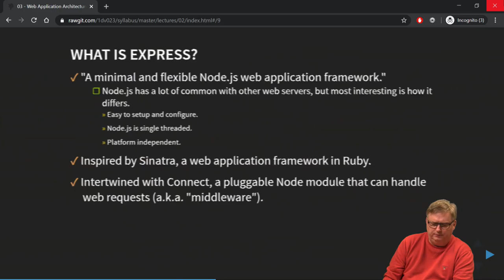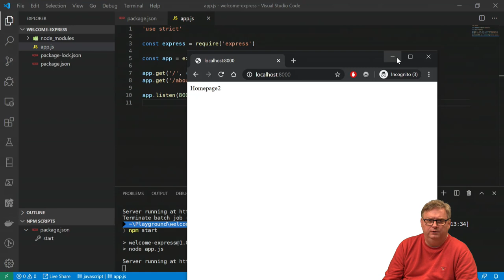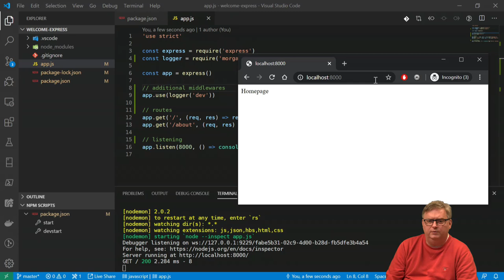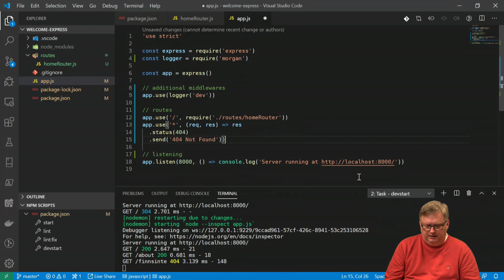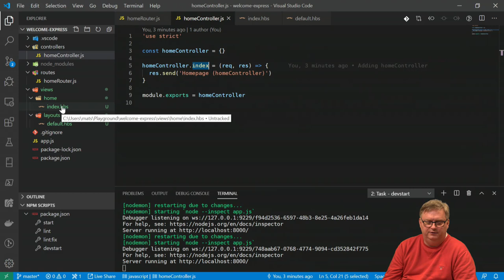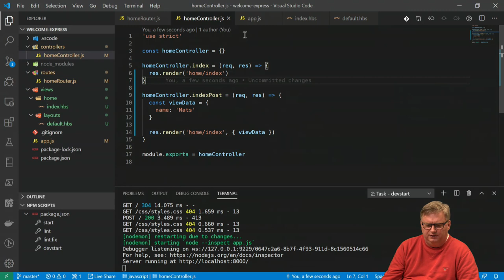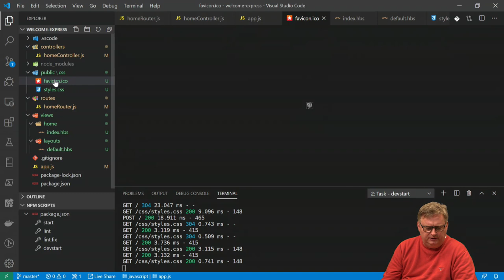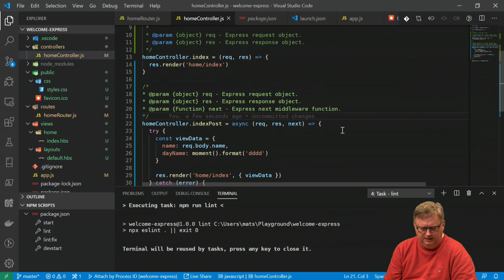DEMO - Welcome Express